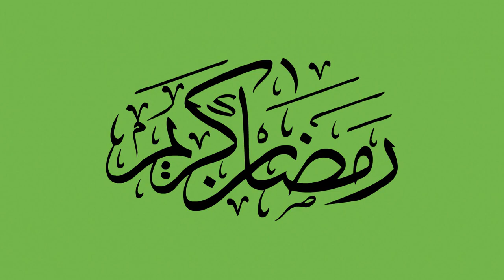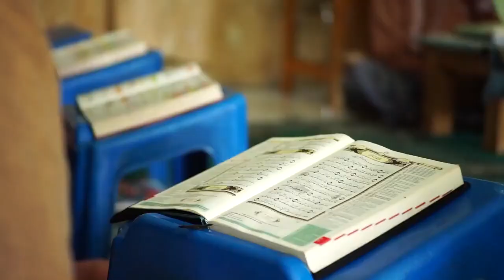Ramadan | Islam | Muslim | Prayers | Free HD Videos - no copyright footages free to use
In this video, you can watch beautiful ramadan This stock footage is free to use you can use this video for your project or commercial purpose but you can't sell this. You don't need to ask for any permission to use this footage.

_IMPORTANT : Respect To The Rights Owner.

use permitted by copyright statue that might otherwise be infireing ,non profit, educational or personal use tips the balance in favor of fire use.